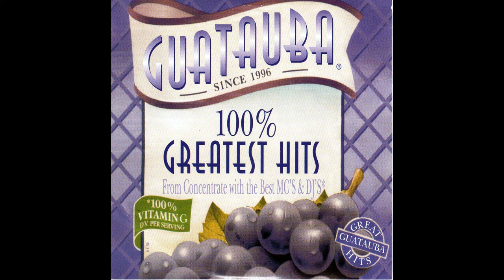18. Shout Horraah - Jadan - Guatauba 100% Greatest Hits - SONIDO HD